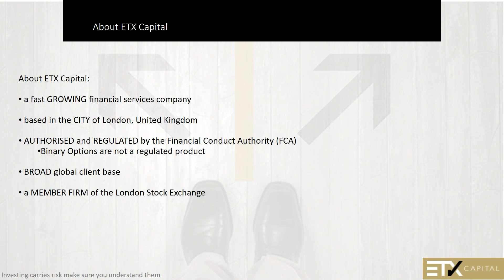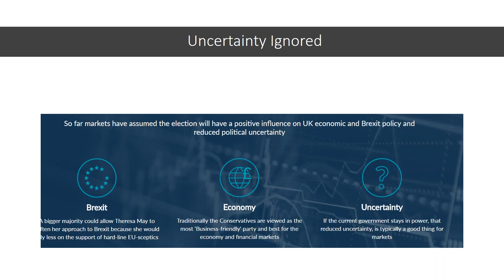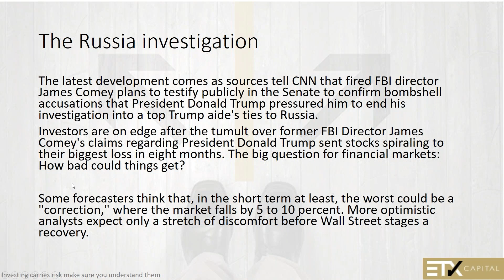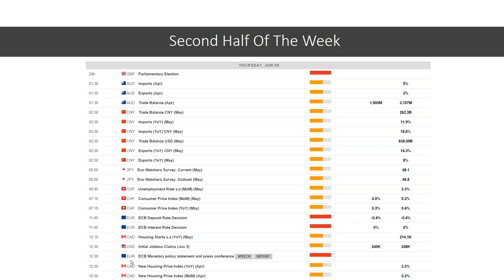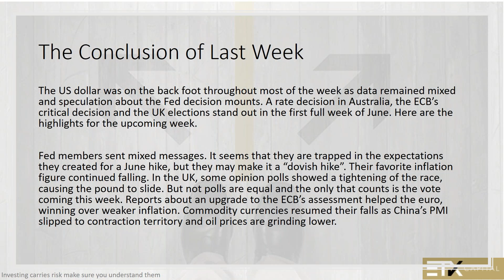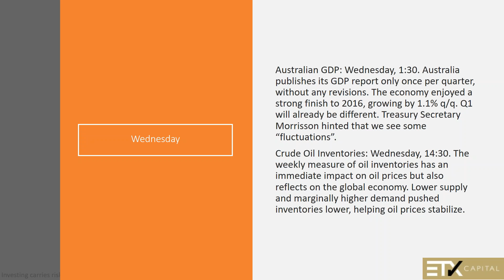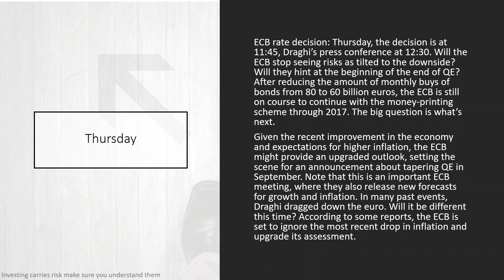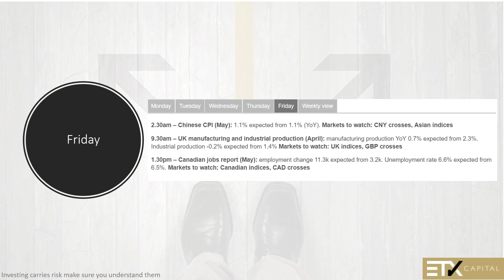Economic Events Trading For June 4-15th with Barry Norman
In this video we will review all the major economic events on the calendar including the UK election, x-FBI Director Comey's testimony, North Korea tensions and terrorism in the UK and their effects on the financial markets, including the Dow and the FTSE, the US dollar, the pound and the euro. We will also look at the ECB meeting and the major economic events scheduled this week.